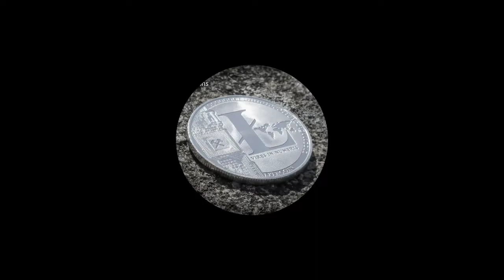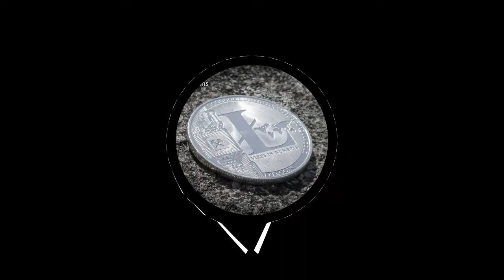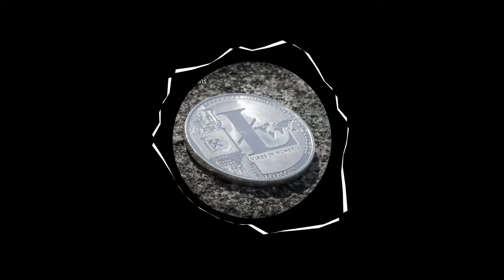DJ 4003 - Litecoins (Original Mix)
If you like this track, please support the artist!

SINGLE TITLE: Litecoins
ARTIST: DJ 4003
LABEL: Jssst Records
BPM: 128
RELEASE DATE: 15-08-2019